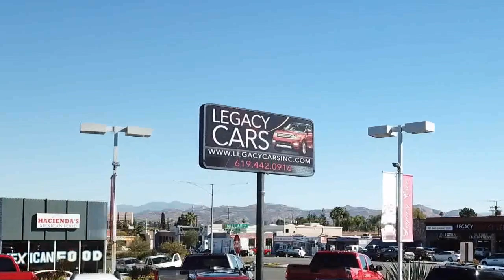2017 Ford F-150 Lariat San diego El cajon La mesa Escondido Ocean side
2017 Ford F-150 Lariat Stock Number: 18135 Vin:1FTEW1EG8HKD32798.

Legacy Cars
670 El Cajon Blvd.